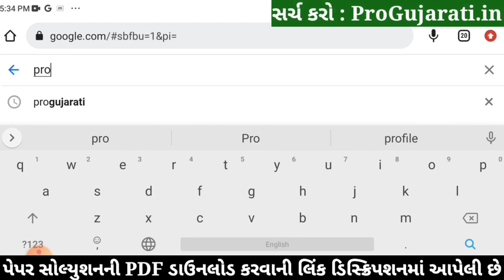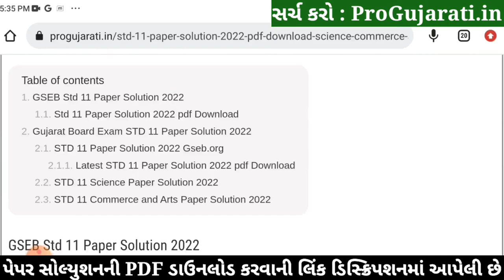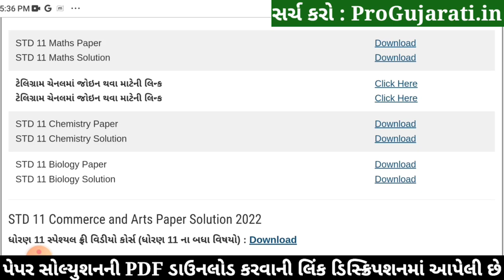STD 11 Maths Paper Solution 2022 Ekam Kasoti, STD 11 Maths Ekam Kasoti Solution 2022, STD 11 Maths